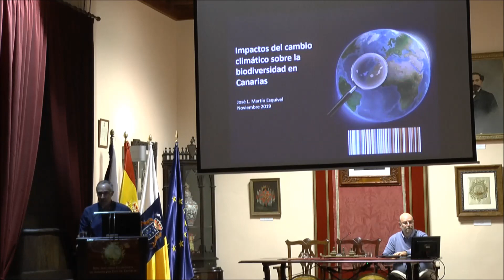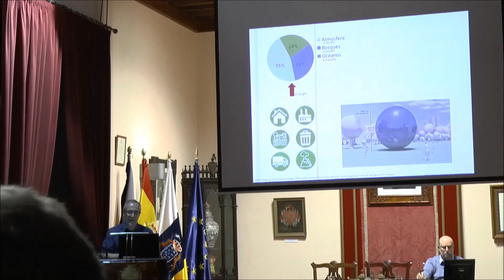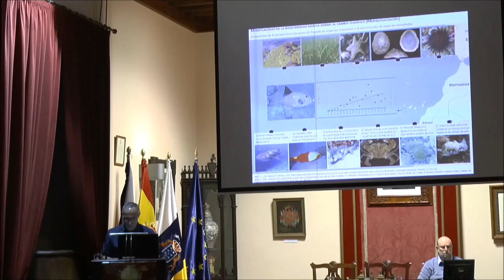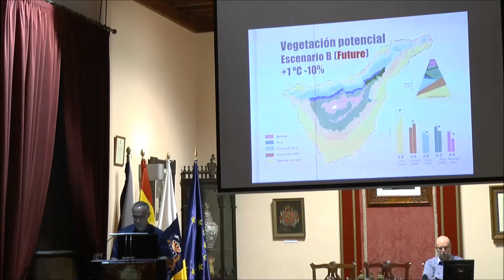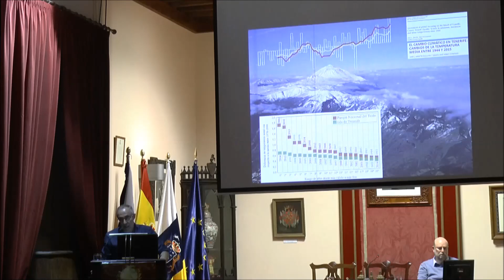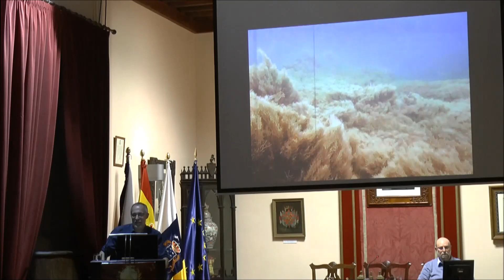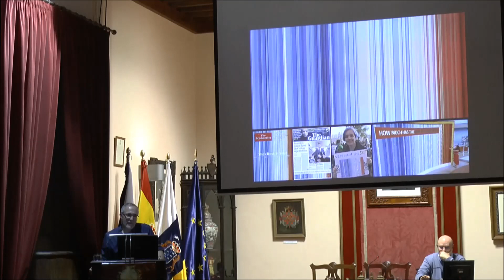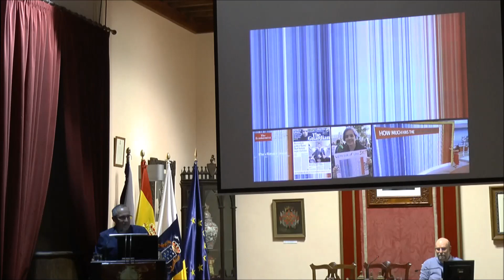“Impacto del cambio climático en la biodiversidad canaria”, D. José Luis Martín Esquivel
Ciclo Cambio Climático en Canarias: “Impacto del cambio climático en la biodiversidad terrestre y marina de Canarias”.
D. José Luis Martín Esquivel.Coordinador de Conservación en el Parque Nacional del Teide.

La Laguna, 6 de noviembre de 2019